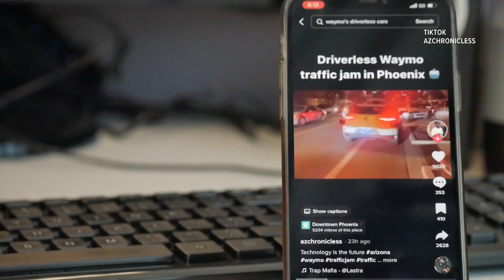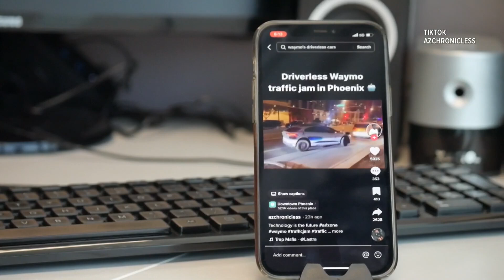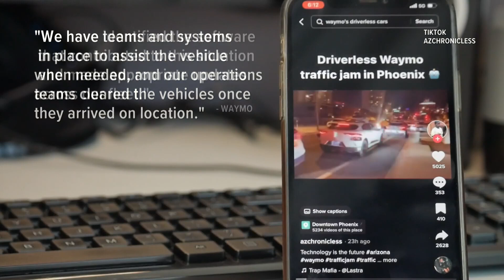Waymo explains why its self-driving cars stopped driving on Phoenix street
An expert weighs in on why self-driving cars sometimes cluster up and stop moving.